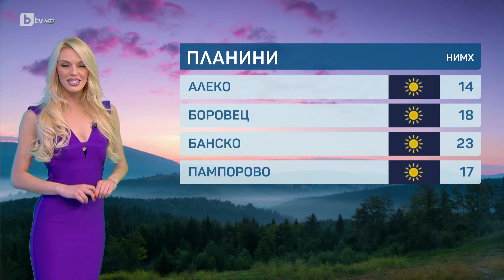BTV Времето (30.03.2024 г. – сутрешна емисия) | БТВ